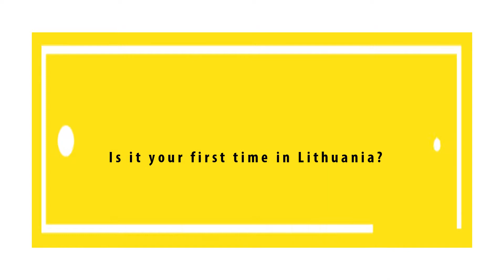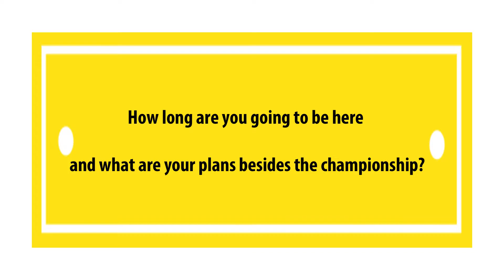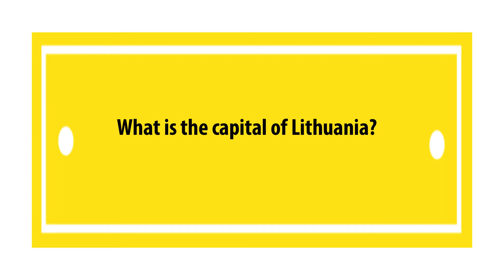International Scaffolders Championship 2022 Q & A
Scaffchamp Q & A